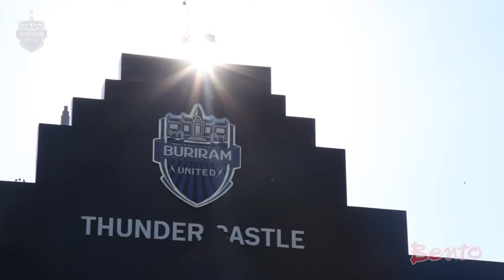Javier Patiño - Welcome back to Buriram UTD